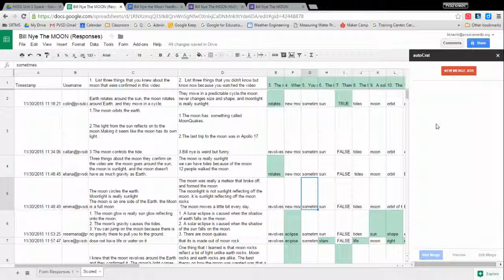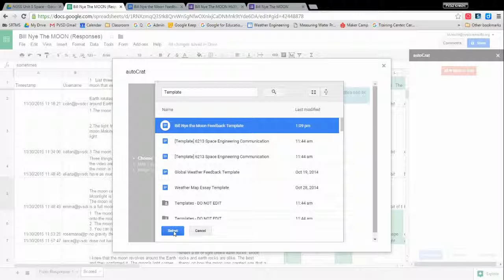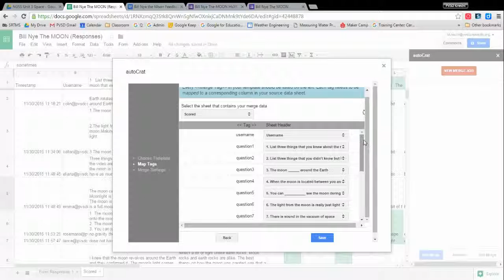Google Forms - Mapping Tags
How to use Google Forms in the Classroom to return results to students using Autocrat